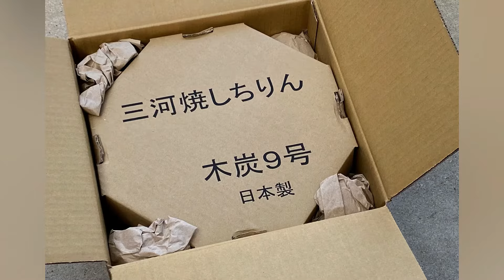【黒七輪】焼き鳥 砂ずり屋 開店 Yakitori sandazuri grilled over charcoal. delicious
Let's enjoy the vegetable field‼